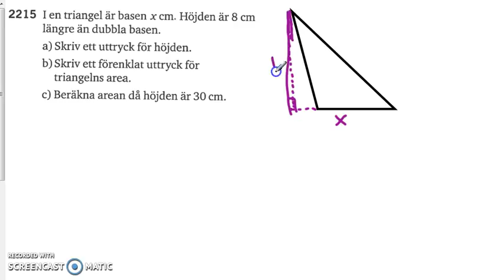Matematik 5000 Ma 2a Kapitel 2 Förenkla uttryck 2215